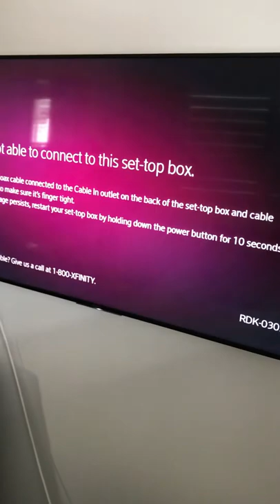Customer said it was a bad cable box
While troubleshooting a cable problem for a Cable Customer they told me that it was a bad cable box and they wanted it replaced. I respectfully explained it was the customers TV that was the problem.

Xfinity Technicians Are the best!
Comcast Customer Service is Great!
Your TV might be the problem...